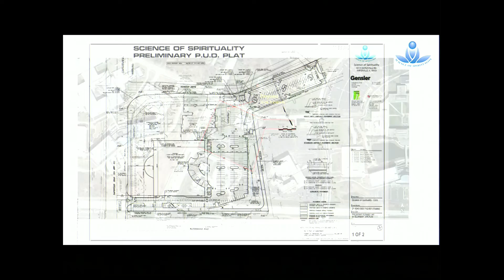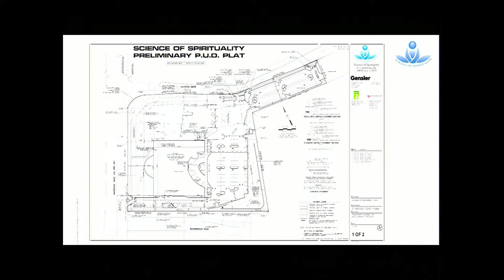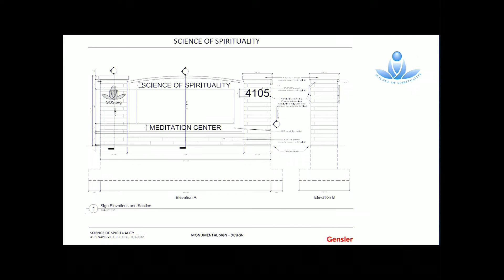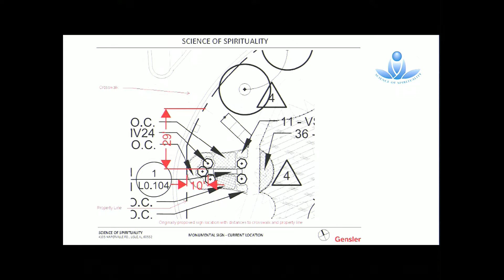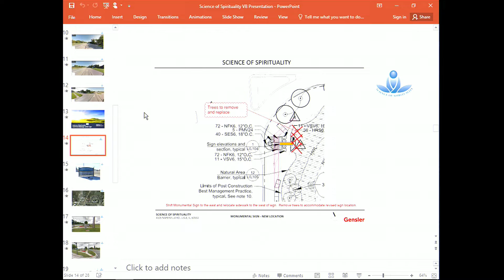2018-01-08 Lisle Village Board Meeting